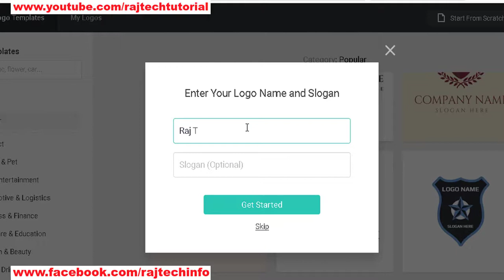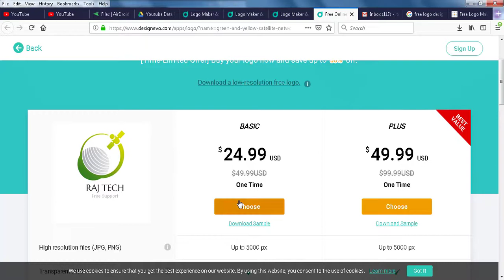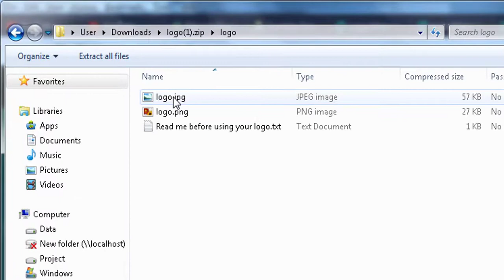how to make logo online for free in hindi | free logo maker website hindi | logo online download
hello friends in this video i sow you how to make free logo in just 2 minutes.
how to make logo online for free in hindi
 free logo maker website hindi